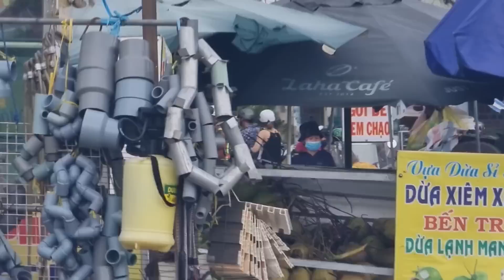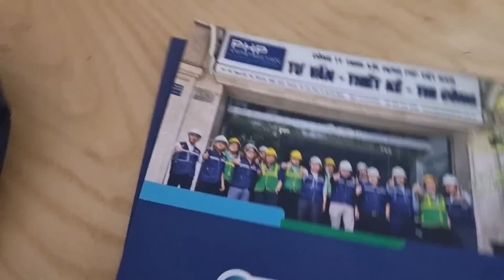Dì Chức chơi lớn, dọn đồ qua nhà Tuấn Nguyễn ở cả tháng, tới công chuyện với Idol